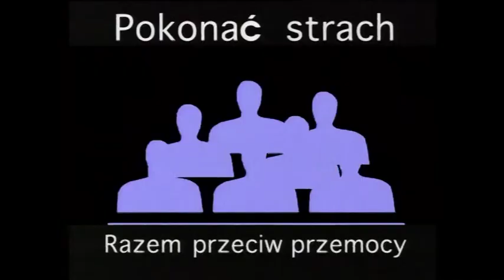Przeciw przemocy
Zwiastun  przeciw brutalizmowi z udziałem Pana Andrzeja Strzeleckiego, reżysera i aktora. Emisja: TVP

Koncepcja i realizacja: Leszek A. Kumanek
Montaż: Marek Rydzewski, absolwent historii UW